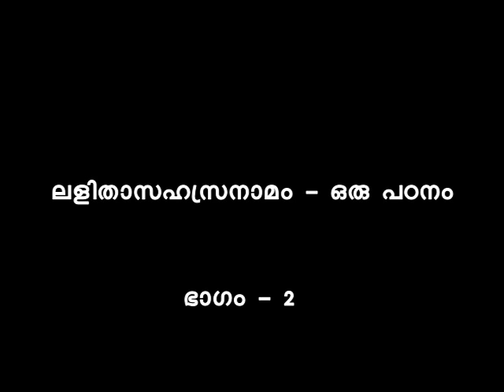Swami Nirmalananda Giri | Lalitha Sahasra Namam – Oru Padanam | Part – 2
ലളിതാസഹസ്രനാമം. ആയുര്‍വേദം.

ആയുര്‍വേദത്തിന്‍റെ ദൈവവിപാശ്രയം മന്ത്രശരീരത്തെ ആസ്പദമാക്കിയുള്ളതാണ്. മന്ത്രം ആയുര്‍വേദചികിത്സയുടെ ഭാഗമാണ്. ഭൂമിയിലുണ്ടാകാവുന്ന സകലരോഗങ്ങളെയും ധാത്വര്‍ത്ഥനിര്‍ദ്ദേശത്തില്‍പ്പെട്ട ധാതുക്കളെ അവലംബമാക്കി ഒരു ചികിത്സാപദ്ധതി രൂപപ്പെടുത്തി അതിനെ സംക്ഷിപ്തരൂപത്തില്‍ ആയിരം മന്ത്രങ്ങളില്‍ സന്നിവേശിപ്പിച്ചു കൊണ്ടാണ്  ലളിതാപരമേശ്വരിയുടെ ആകാരവര്‍ണ്ണനയേയും രോഗവര്‍ണ്ണനയേയും ചികിത്സാവര്‍ണ്ണനയേയും സ്വസ്ഥവൃത്തിയെയും അത്  ഉപലബ്ധമാക്കുന്ന ആനന്ദത്തെയും സര്‍വ്വോപരി മോക്ഷത്തെയും സഹസ്രനാമത്തില്‍ വര്‍ണ്ണിച്ചിരിക്കുന്നത്.

ലളിതാസഹസ്രനാമത്തിന് ഒരു  വേറിട്ട പഠനം.

തിരുവാലത്തൂര്‍ ശ്രീ രണ്ടുമൂര്‍ത്തി ഭഗവതി ക്ഷേത്രത്തില്‍ വെച്ച് നടന്ന പഠനശിബിരം

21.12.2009